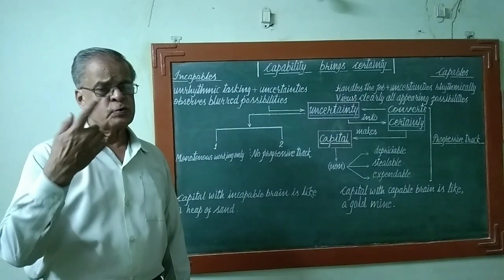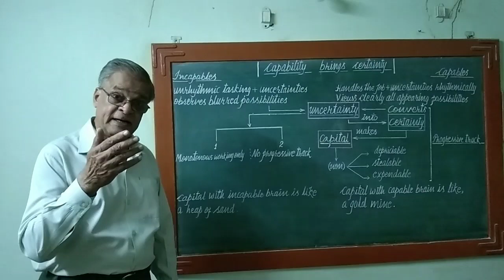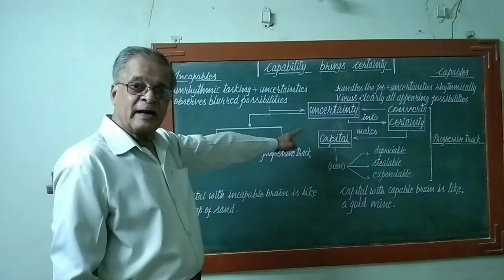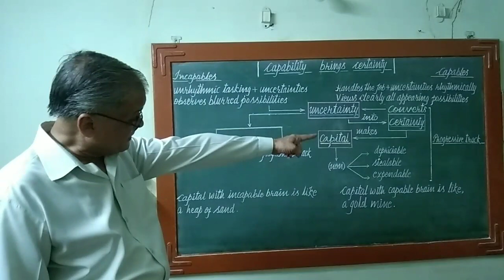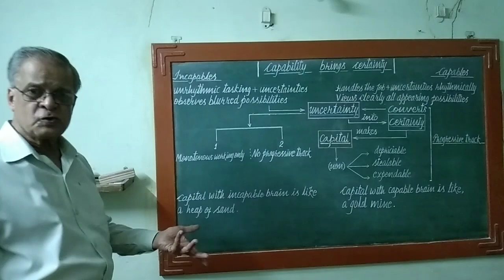Capability brings certainty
Capable workman uniquely handles both -his task and uncertainties rhythmically and hence views cleanly all appearing possibilities and thereby follows his progressive track of converting the uncertainty into certainty,then preventing the capital from depreciability, stealability and expendability.Hence capital with capability is like a gold mine.
An incapable one works with monotony,facing an absence of such progressive track and hence, capital with him is like a heap of sand.